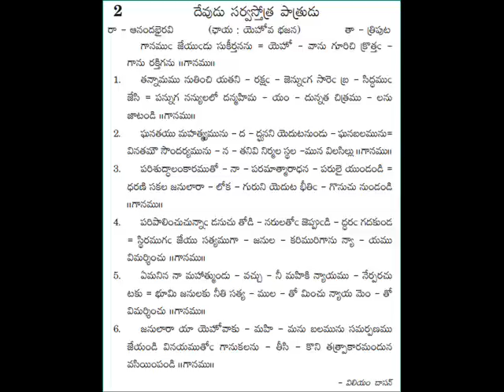2 - gaanamu jeyudu -- andhra kraistava keertanalu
andhra kraistava keertanalu - 2 gaanamu jeyudu song